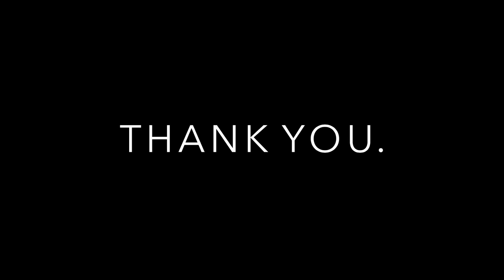Chimps kept in cramped cages for 17 years play for the first time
After 17 years of extreme suffering, Utah and Mungo were finally rescued by PASA member Limbe Wildlife Sanctuary. After intense rehabilitation, they are playing with each other for the first time! Now it's time for Utah and Mungo to be placed in a large semi-wild enclosure at PASA member Sanaga-Yong Chimpanzee Sanctuary.